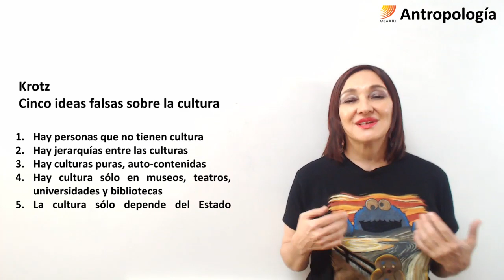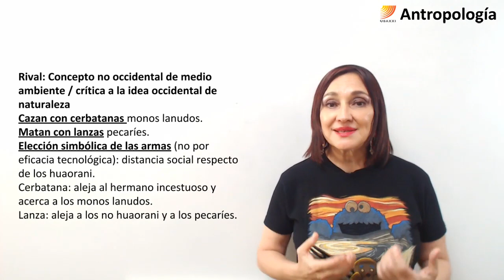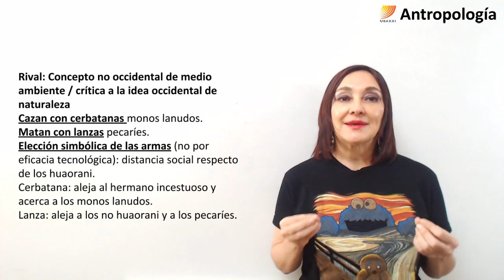Antropología: Naturaleza y Cultura (01/03/2019)